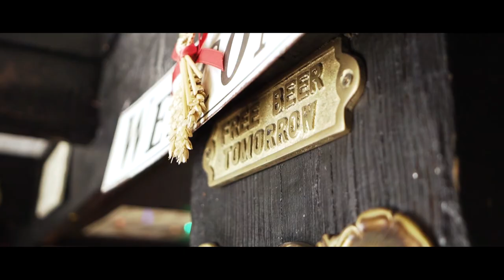Warwick & Emily Main Trailer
Here is Warwick and Emily's wedding video trailer from their wedding day at @knightor_winery
Great to work with these amazing suppliers on the day